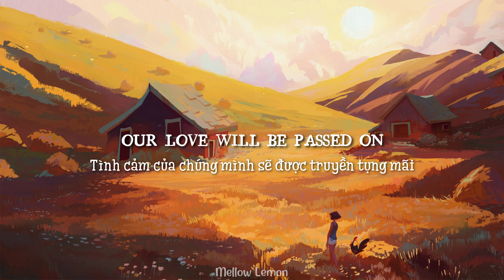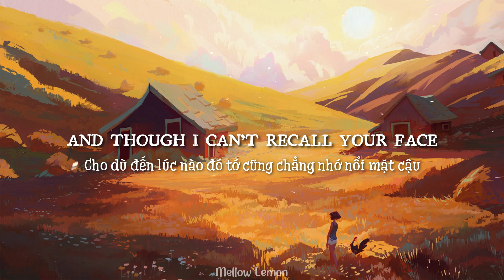seven (vietsub/lyrics) - Taylor Swift / by mellow lemon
Tên bài hát: seven (Taylor Swift)
Nguồn ảnh: Art Station
Dịch bởi Mellow Lemon

Hy vọng các bạn thích video này (Hope you guys like this video)
Bye.